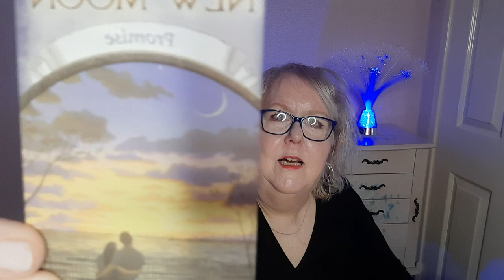Earth Magic Oracle Card for Wednesday 9th March | Grandmother Winds of the Earth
Many Blessings!

 Tarot Novice to Pro
 Karma City : Weegie Tarot
 Maybe the Universe Just Isn't That Into You
 How to Read an Egg
 Love Lessons
 The Prescription
 Fortune Killer
Memoirs of a Clairvoyant
Dying To Live -Death and The Afterlife.
Natural Spiritual Menopause and Beyond

Colette answered her calling and gave up working as a pharmacist in 1996. Her dream was to be a full-time clairvoyant, medium, healer, and to help others with her insights. She had always dreamed of being an author too.
 She is 7 times the winner of UK Living TV's 'Mystic Challenge'.
Her international clients lived in such diverse countries as Italy, Japan, Crete, Greece, USA, Republic of Ireland, Northern Ireland, Hong Kong, Australia, Russia, Switzerland, and the UK.
Colette retired from readings in 2017 to concentrate her energies on her books and rapidly growing YouTube channel, Grandmother Winds of the Earth.